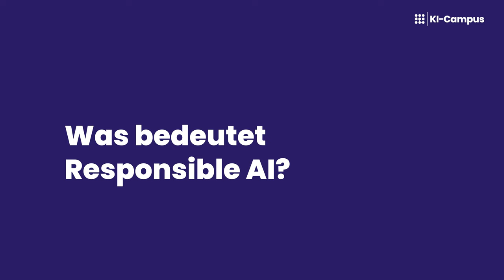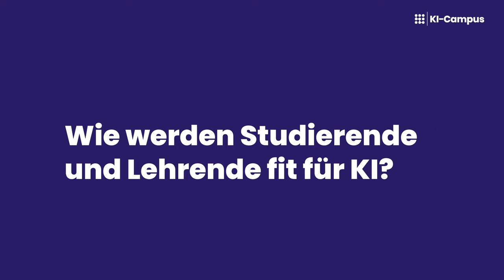Alois Krtil (ARIC) über Responsible AI und KI-Bildung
Das Interview mit Alois Krtil (Artificial Intelligence Center Hamburg, ARIC) entstand im Rahmen des University:Future Festivals (U:FF), das vom 26. bis 28. April 2023 unter dem Motto “Heads Up!” stattfand – veranstaltet vom Hochschulforum Digitalisierung (HFD) und der Stiftung Innovation in der Hochschullehre (StIL). Der KI-Campus betreute als Bühnenpartner den Track “AI & Technology“ in der Maschinenfabrik in Heilbronn und im Livestream. 🚀

0:00 Was bedeutet Responsible AI?
0:58 Welche Rolle spielt Bildung bei Responsible AI?
1:45 Wie kann Europa zu einer verantwortungsvollen Nutzung von KI beitragen?
4:05 Wie kann KI sinnvoll in der (Hochschul-)Bildung eingesetzt werden?
5:09 Wie war das University:Future Festival für dich?